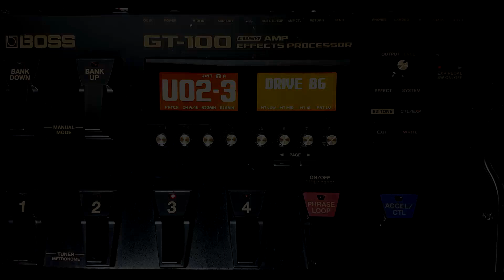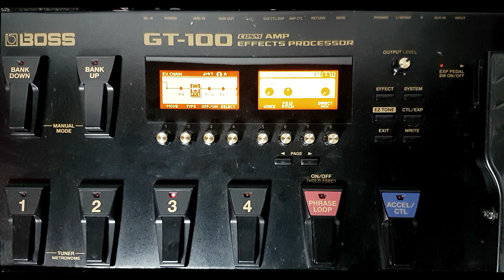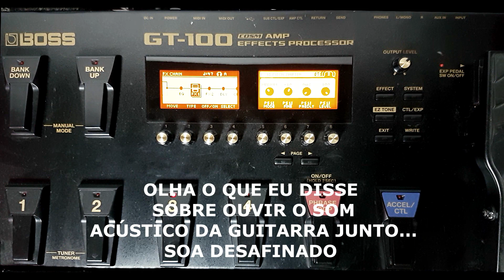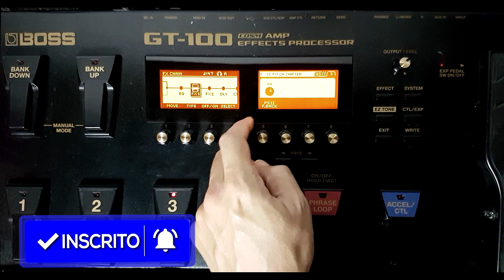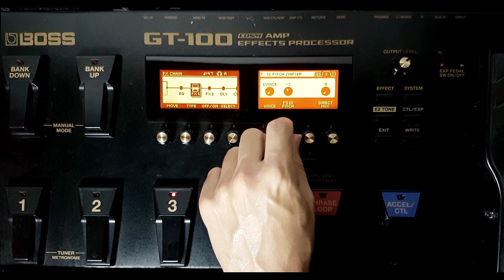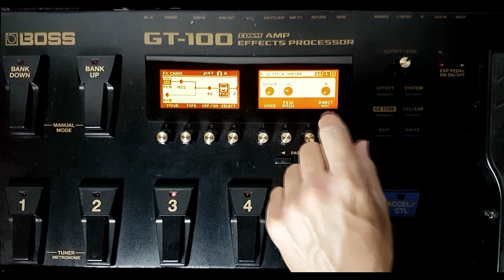BOSS GT100 | MUDANDO A AFINAÇÃO DA GUITARRA COM PITCH SHIFTER